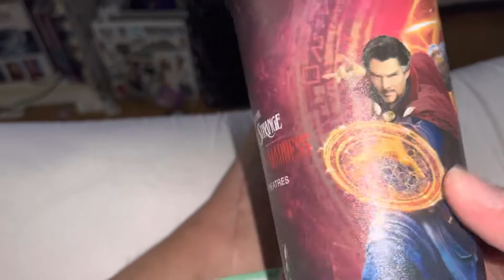#257 Doctor Strange In The Multiverse Of Madness cup & bucket